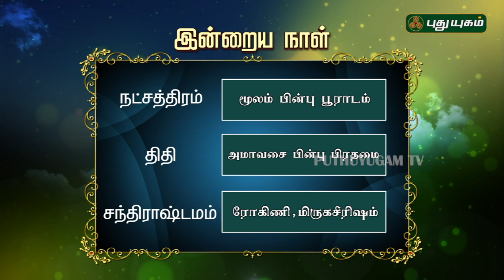இன்றைய ராசி பலன் | Indraya Rasi Palan | தினப்பலன் | Mahesh Iyer | 26/12/2019 | Puthuyugam TV